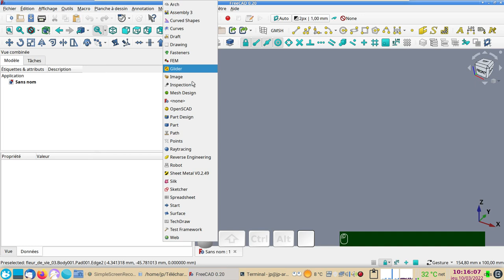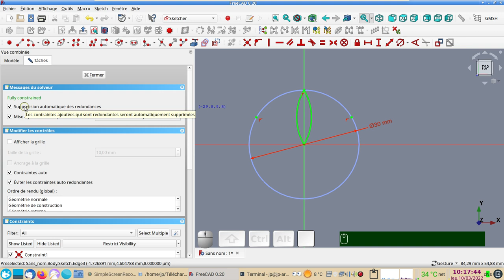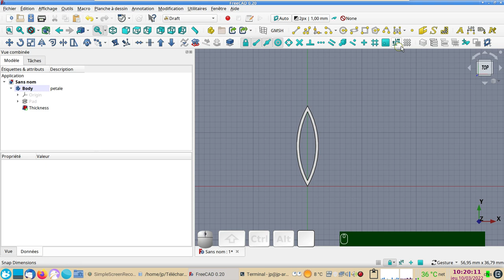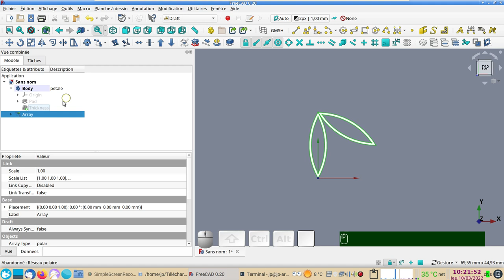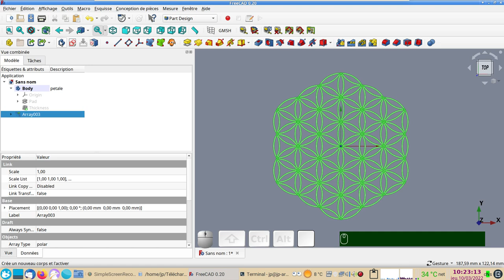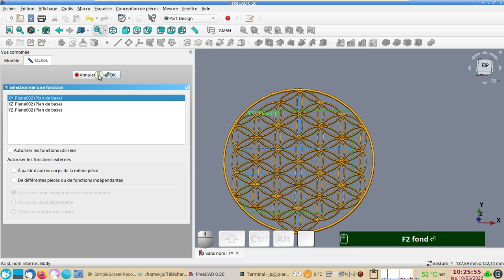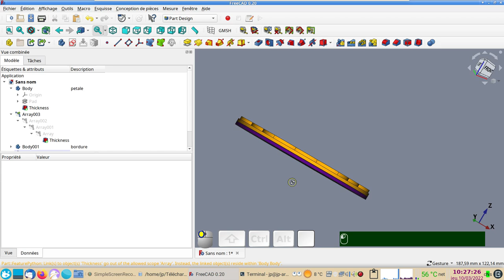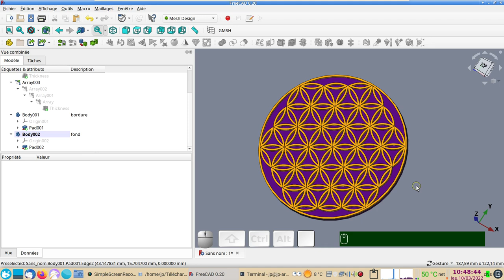FreeCAD 0.20 : Réseau polaire (répétition circulaire) "fleur de vie"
Comment utiliser la fonction "Réseau polaire" de l'atelier Draft pour créer une fleur géométrique.